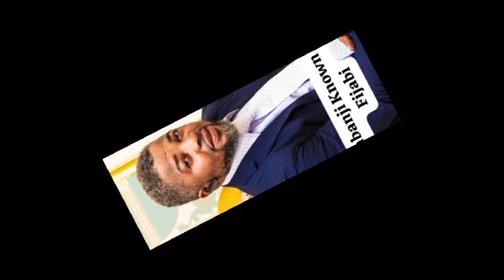Aye lowo mo 2 preview Latest Yoruba Movie 2024 | Itele Jimoh Olayinka Tosin Oladiti| Adeniyi Johnson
Tosin Olaniyan Ibrahim Yekini

Funmi Awelewa Mide Martins
Odunlade Adekola new movies

Lateef Adedimeji movies

Toyin Abraham movies

Kolawole AJEYEMI movies

Mo Bimpe movie

Oyebade Adebimpe movies